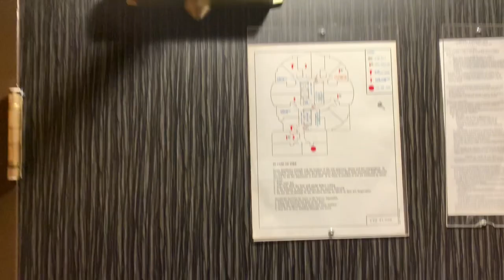3-Days CANADA 🇨🇦 quarantine experience in cheapest hotel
In this video, showing my 3-days quarantine journey in GAA Canadian hotel . Total cost was $1476 (CAD) for three people.